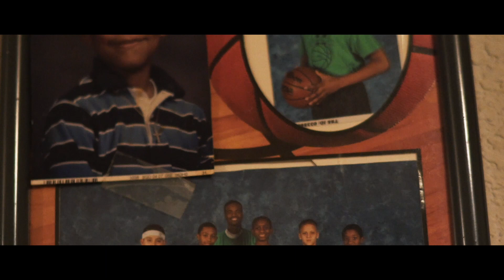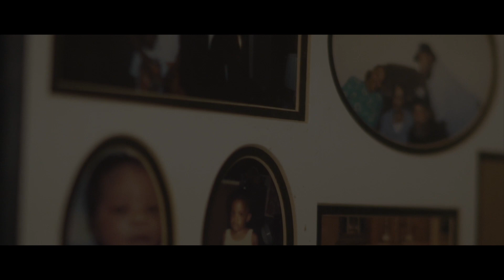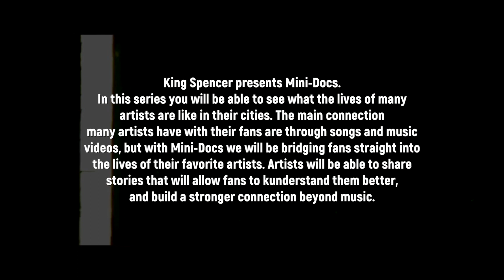King Spencer Presents: Mini-Docs | Gang51e June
Mini-Docs by King Spencer

Synopsis

 King Spencer presents to you a new series called Mini-Docs. In Mini-Docs you will be able to see what the lives of many artists and talents are like in their cities. The main connection many artists have with their fans are through songs and music videos, but with Mini-Docs we will be bridging fans straight into the lives of their favorite artists. Artists will be able to share stories that will allow fans to have a deeper understanding of artists, more than ever before.

 In every Mini-Docs episode the goal is to answer 3 primary questions for every talent.

  What was life while growing up?
  How did you get started doing what you do now?
  What does a regular day look like for you now?

These three keys questions will narrate, to every viewer, the truth behind every artists efforts. This is important to show because you can only tell so much in a song or music video, opposed to walking a person through the life of an artists and pointing out key moments that explain why a person is who they are.
 Join us every Monday night for a new adventure through the eyes of King Spencer’s lens. You are guaranteed new and unexpected information on all of your favorite creators.

Instagram.com/SpencerVibe
Instagram.com/KingSpencer100
Twitter.com/KingSpencer100
Facebook.com/KingSpencer100

HASHTAGS